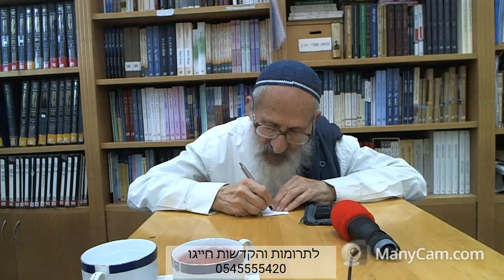שיעור למכינת 'עטרת ירושלים' | פורים - הרב שלמה אבינר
תאריך: ח' אדר תש''פ